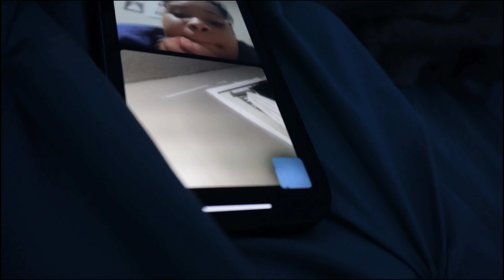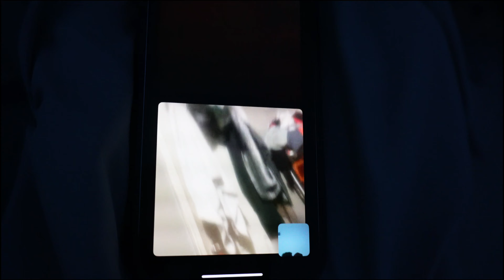THE BEST DAY OF SCHOOL!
Welcome Back To Another Daily Vlog With Ya Boy TropStar!

IF YOU WANT TO SEND ME ANYTHING:
BOX - #315 ZIP CODE - 30248